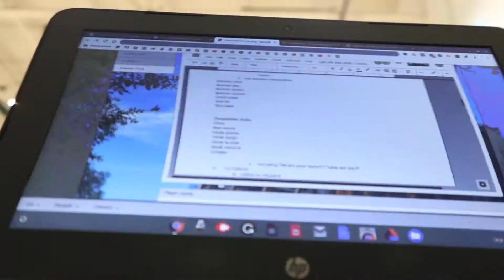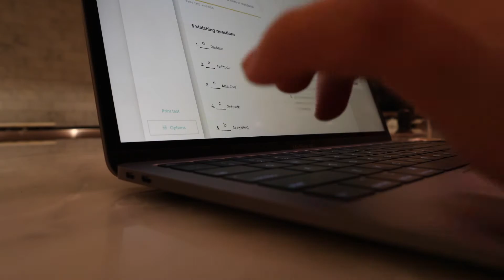study vlog | vlogmas day 10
no thumbnail today ahahah sorry